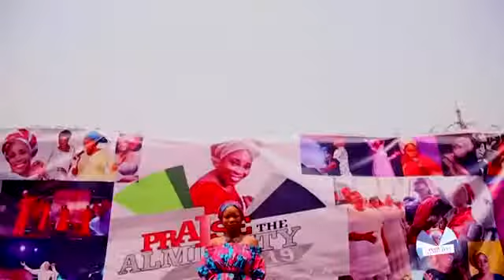ENJOY THE RED CARPET GIST at Praise The Almighty with Tope Alabi